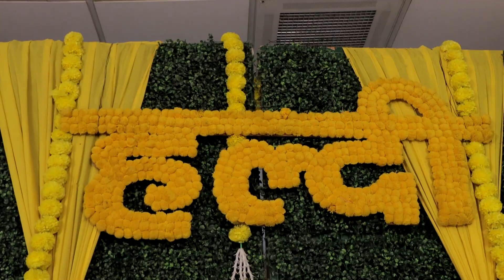Avinash & Radhika Wedding Highlights 2023 II Sonu Digital Studio Bikaner